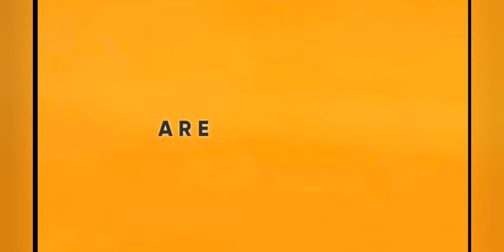Howrah Bridge Kolkata|| WestBengal ||ICONIC PLACE_Kolkata_Tourism_Travels_Hooghly_River_Calcutta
`ହାଉଡା   ବ୍ରିଜ  କୋଲକାତା _ବେଙ୍ଗଲ•(about Bridge)_

Howrah Bridge is a bridge with a suspended span over the Hooghly River in West Bengal, India. ... On 14 June 1965 it was renamed Rabindra Setu after the great Bengali poet Rabindranath Tagore, who was the first Indian and Asian Nobel laureate. It is still popularly known as the Howrah Bridge.

                   The Howrah city called “Glasgow” of India. The small and medium industrial sectors attracted population from the different parts of the West Bengal.

Please•
                   LIKES  ```

                           COMMENTS````

                                        SHARES `````

                                                                                            Regards:-AttitudeAlok

howrah bridge

howrah bridge video

howrah bridge movie

howrah bridge history

howrah bridge length

howrah bridge photo

howrah bridge new

howrah bridge construction

howrah bridge drawing